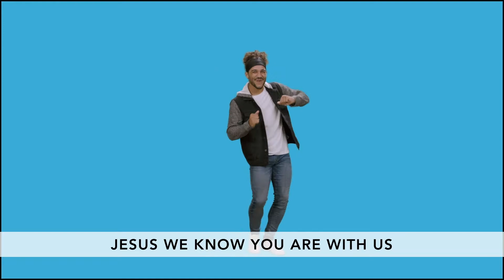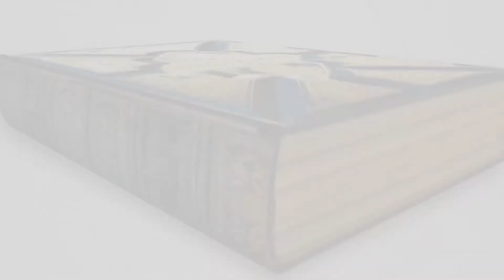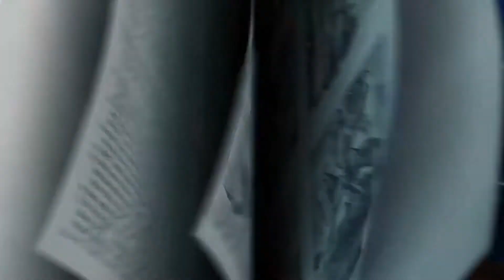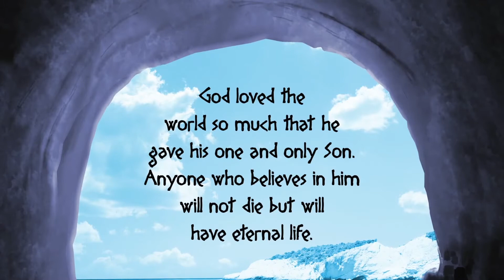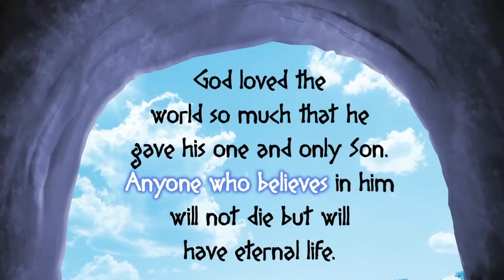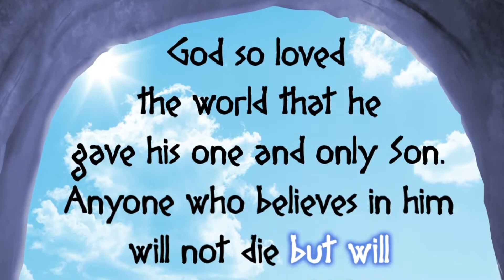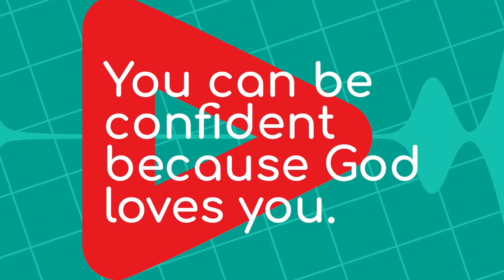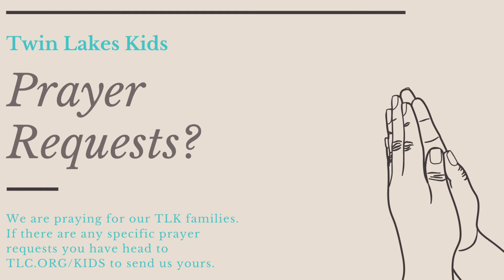Wave at Home 6/6